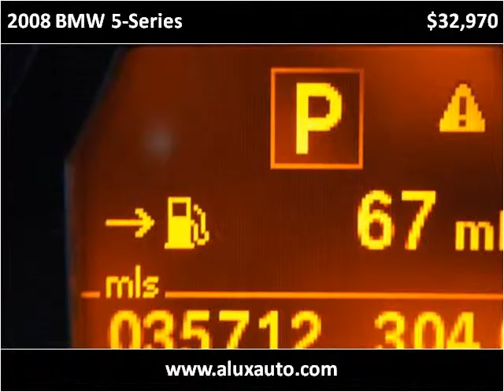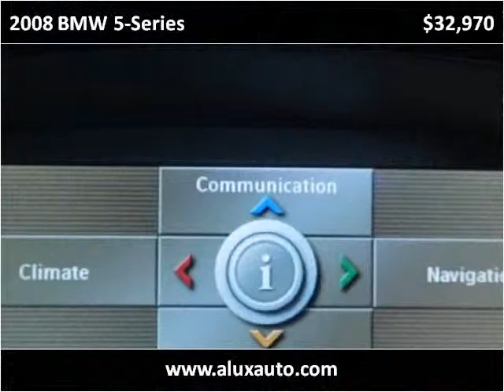2008 BMW 5-Series Used Cars Norwalk CA